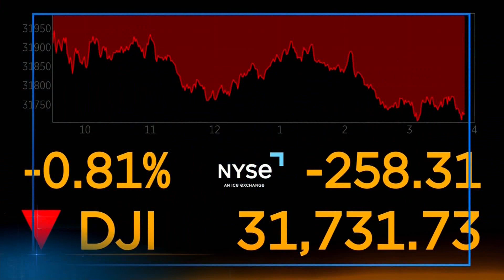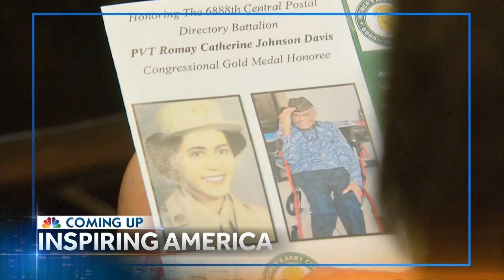HD | NBC Nightly News from Washington DC - Headlines, Excerpts and Closing - July 26, 2022